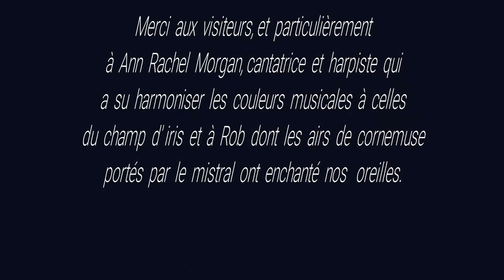IRIS EN FLEURS 2017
2017, Une floraison chez IRIS26 ,

Encore de merveilleuses rencontres,

Un anniversaire très spécial,

Des fleurs incroyables plus belles chaque année,

De la poésie grandeur nature,

Vous aussi découvrez cet endroit unique en Drôme Provençale, à ST Gervais sur Roubion, à travers ce petit film retraçant la floraison 2017.

Léna notre fil rouge, merci pour ta magie